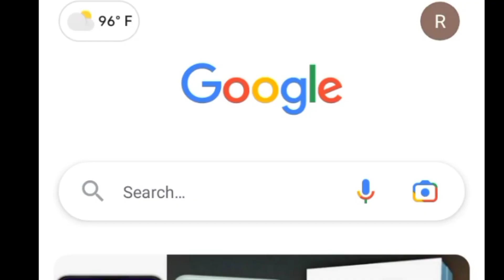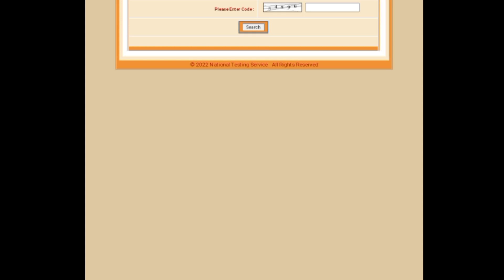Pharmacy technician roll number slip announced by NTS|| who can you get roll number slip?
My name is Rehman Jamil I created a YouTube channel for pharmacy technician students helps and provide them data
 who best for him . InshAllah I will try my best. ⏬⏬⏬⏬⏬⏬⏬⏬⏬⏬⏬⏬⏬⏬⏬⏬⏬⏬

Rehman pharmacy
   What's app number